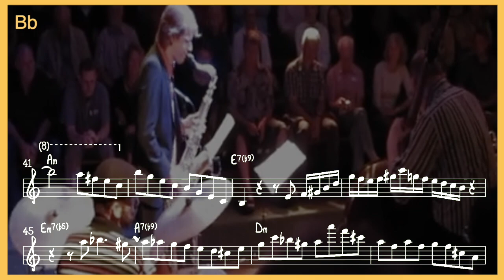PAUL HELLER Solo on Recado Bossa Nova (in Bb)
Amazing solo by German sax player Paul Heller with the Martin Sasse Trio feat. Dusko Gojkovic.